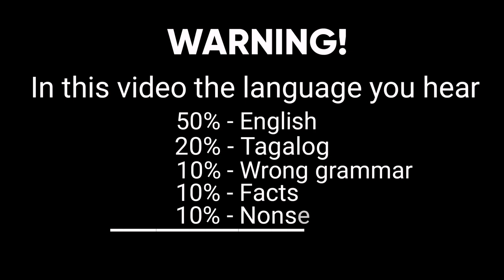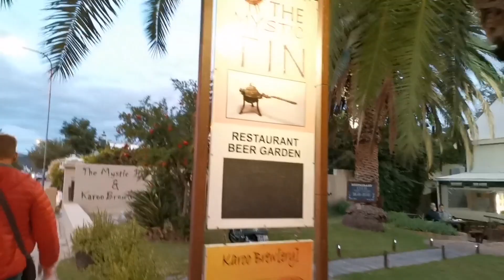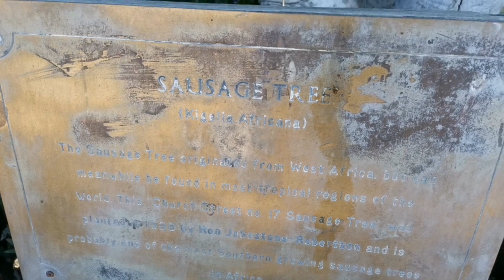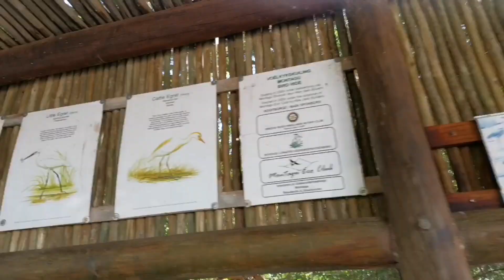Strolling around Montagu! ||South Africa ||Nanette Du Plessis